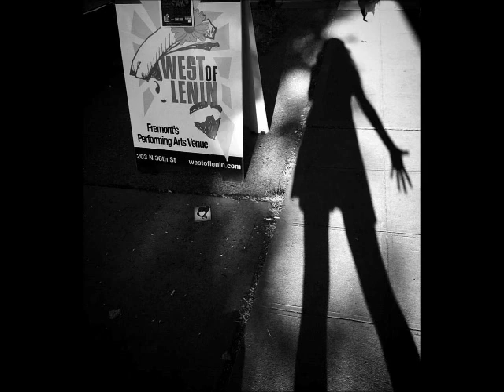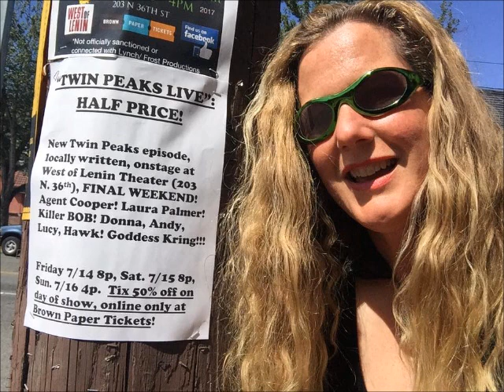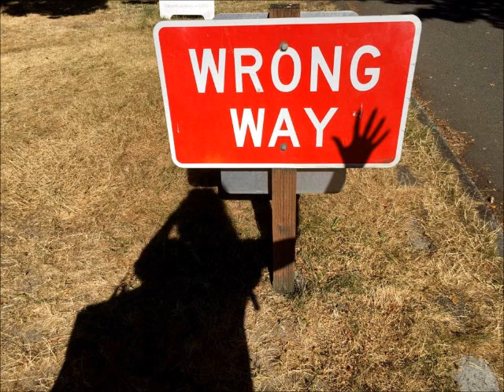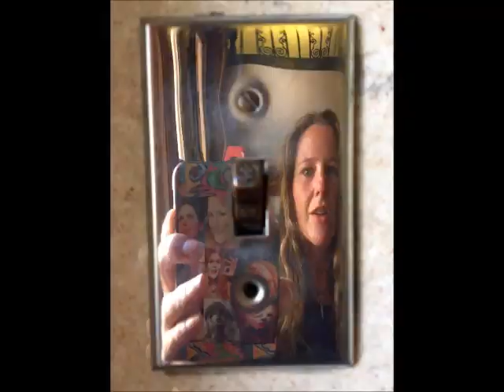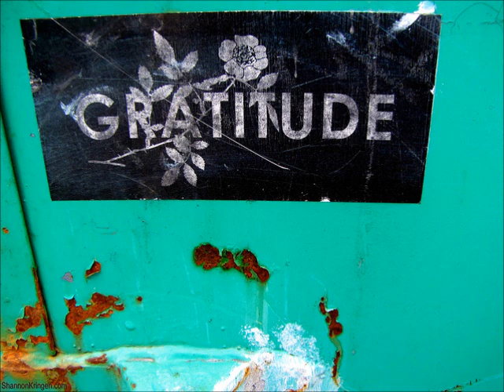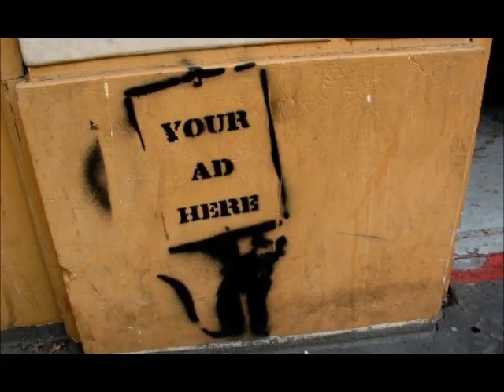Podcast #43 Goddess KRING improv music, spoken word, mini monologue on nutrition/health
3-4 pm pacific standard USA time zone (west coast in the usa)

archived on these below sites:
Goddess KRING podcasts on youtube: